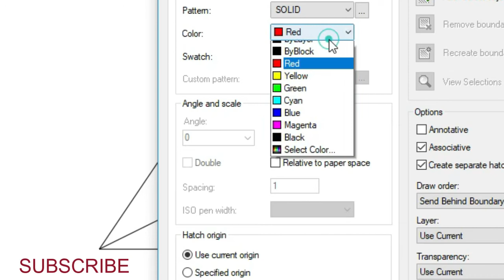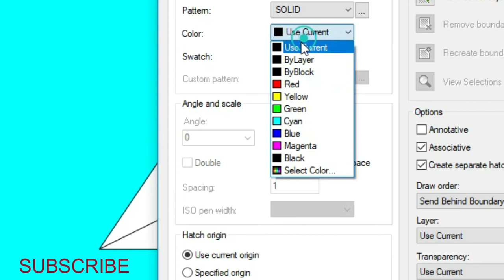3D Trick Art On Paper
New Way to do 3D art ,